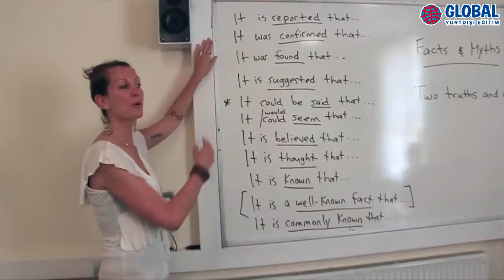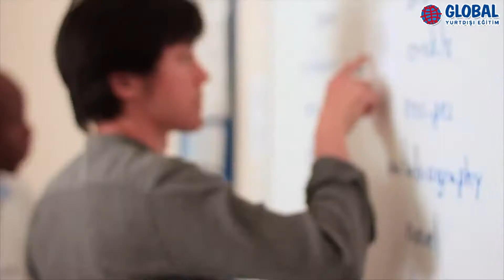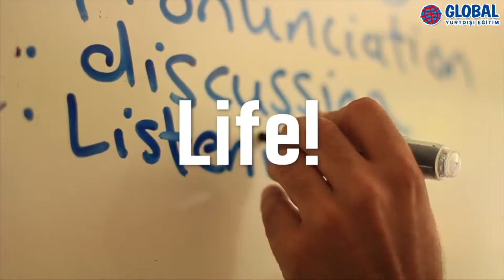Lewis School of English Southampton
Lewis School of English Dil Okulu

Lewis School of English, 1976 kuruluş tarihli okul İngiltere’nin güneydoğusundaki en iyi dil okullarından biri olarak seçilmiştir. Lewis School of English Southampton Solent University’e oldukça yakın 18.yüzyıldan kalan tarihi binalar, geniş bir yeşil alan ile çevrili bir lokasyonda yer alır.

Lewis School of English 60’ın üzerinde farklı milletten çok sayıda uluslarası öğrenciye ev sahipliği yapar.16 yaş ve üzeri öğrencileri kabul eder. Apple TV ve projeksiyon aletleri ile donanmış sınıfları öğrencilerin en rahat şekilde eğitim alıp İngilizce düzeylerini geliştirmesine yardımcı olur.

Lewis School of English,  IELTS sınıfları maksimum 3 kişiden diğer İngilizce programları ise en fazla 12 öğrenciden oluşur. Bazı programları yıl boyunca bazı programları ise yaz döneminde devam eder. Okulun toplam öğrenci sayısı yaz aylarında neredeyse iki katı artmaktadır.

Lewis School of English'de öğrenciler ders dışında İngiltere’nin Londra, Brighton, Bath ve Oxford şehirlerine düzenlenecek gezilere, Wight Adası, New Forest, Dorset sahili, adı Titanik ile birlikte anılan Southampton’ın denizcilik geçmişi ile ilgili her şeyin bulunduğu Sea City Museum ve Stonehenge gibi önemli turistik noktalarına ve barbekü partilerine katılabilir. Uluslararası diğer öğrenciler ile tanışma ve İngilizce pratik yapma şansına sahip olurlar.

Muhteşem manzarası, keyifli restaurantları ve kafeleri ile Ocean Village marinasında vakit geçirmek, Quay bölgesi ziyaret edip Wight Adası’na tekne ile geçmek ise öğrencilerin LEWIS dil okulu Southampton’da okurken yapılabilecek en keyifli nokta aktivitelerdir.